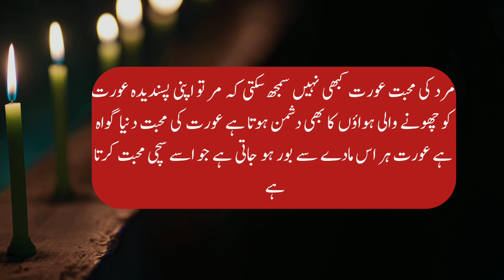Romantic Husband And Wife Love Quotes l Husband Wife Daily Romance l Alfaaz Ghar